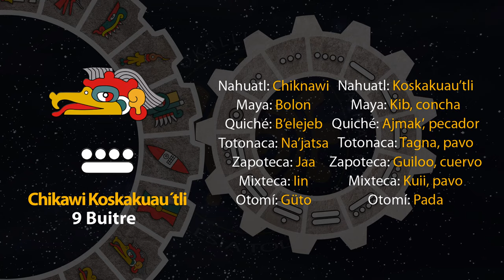El tonal de hoy es "Chiknawi Koskakuau´tli - 9 Buitre" 18/07/23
8 de Weitekuilwitl
Año 7 Agua
49 del 19 Atado
5145 del Quinto Sol

18 de julio de 2023.